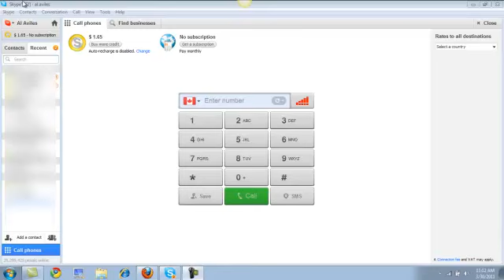Aumenta tus Comisiones con Llamadas Internacionales en Skype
En este video, compartimos cómo logramos acumular $4,000 en comisiones sin promover activamente un producto y cómo Skype fue clave para resolver problemas de pagos internacionales. Acompáñanos mientras te contamos esta historia inspiradora y te mostramos cómo tú también puedes aprovechar herramientas simples para ganar dinero online.

Lista de capítulos:
   - 00:00 - Introducción a las comunicaciones telefónicas
   - 01:50 - Primer teléfono en casa: recuerdos y anécdotas
   - 03:07 - Teléfonos móviles y su evolución
   - 04:23 - El cambio con la telefonía por internet
   - 05:36 - Comisiones inesperadas acumuladas en CPA
   - 07:46 - Proceso para retirar comisiones en Europa
   - 09:05 - Resolviendo problemas de pagos internacionales
   - 09:41 - Reflexión y consejos finales

   💬 ¿Te gustaría aprender más sobre cómo ganar dinero online usando herramientas como Skype y plataformas de CPA? ¡Contáctanos para obtener más información!

y descubre cómo optimizar tus estrategias hoy mismo.

Aunque esta información fue compartida originalmente en 2014, sigue siendo relevante para los retos actuales de los emprendedores digitales.

¡No pierdas esta oportunidad de transformar tu negocio con nuestros consejos!